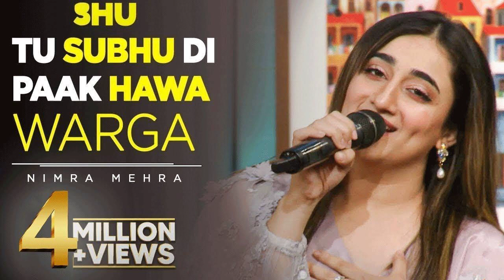Tu Subhu Di Paak Hawa Warga | Nimra Mehra | Fakhir Gujjer | New Remix | Duffer Guys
Tu Suba Di Pak Hawa Warga Sade Pind Nu Jandi Raah Warga

Made on request : Qaisar Ali . Adeel Kamboh

Track: Tu Suba Di Paak Hawa Warga
Artist: Nimra Mehra
Produced: Fakhir Gujjer
Mixed: Mohsin Ali
Artwork: Fakhir Gujjer
Presentation: Rana Qaiser
Mastered: Mohsin Ali
Label: Duffer Guy

Tu Subah Di Pak Hawa Warga Lyrics
mahiya ve
ve gal sun mahiya ve
mahiya ve
tu shubho di pak hawa warga

sade pind nu jandi raah warga

tenu bhuliye vi te kinj sajana
tu aande jande saa warga

mahiya
mahiya
mahiya
mahiya
mahiya
mahiya
mahiya
mahiya

koi tere baju hor nahi
menu hor kise di load nahi

tera parchawa sajana mere te
kadi dhoop wich pipala di chaa warga

tere naa da zayika inj sajana
mere maa de hath di chaa warga

tera chad ke jaana sajna ve
menu lagadaye kise saja warga